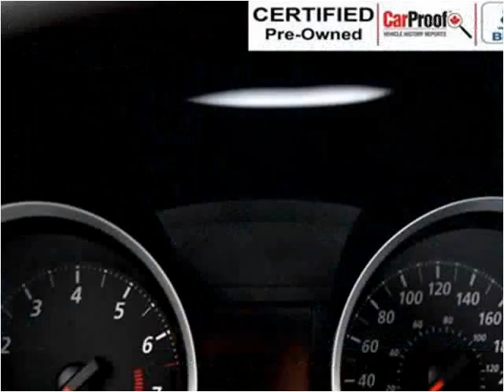2014 Mitsubishi Lancer Used Cars Surrey BC